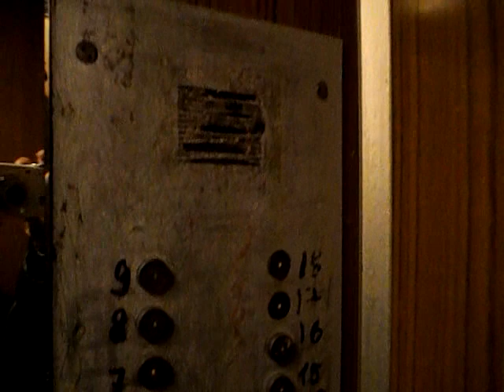Электрический лифт V=1 м-с, грузоподъемность 320 кг (439)